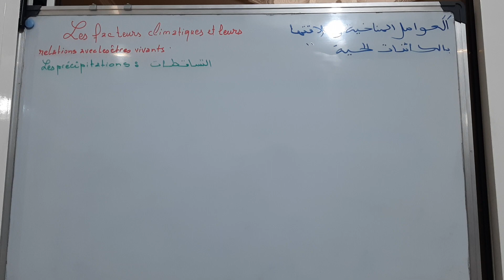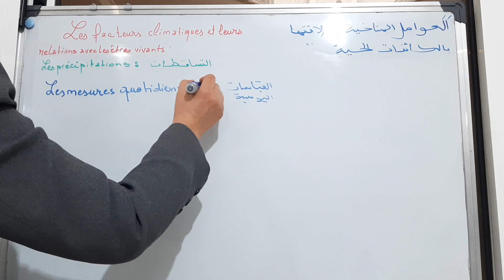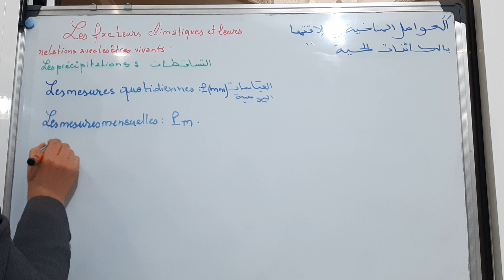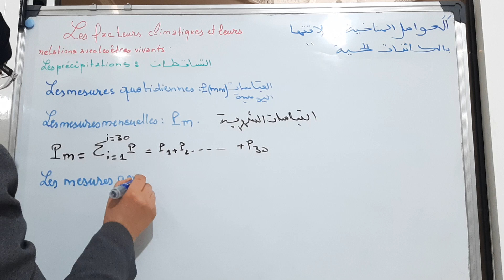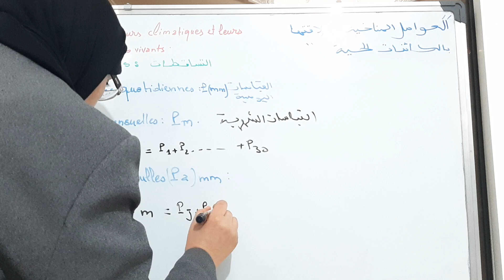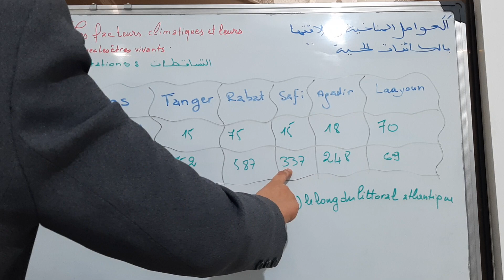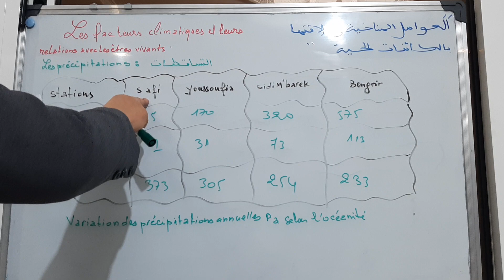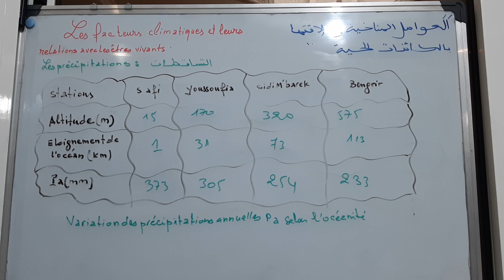Les facteurs climatiques et leurs relations avec les êtres vivants 3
Les facteurs climatiques et leurs relations avec les êtres vivants :les précipitations
العوامل المناخية وعلاقتها بالكائنات الحية : التساقطات